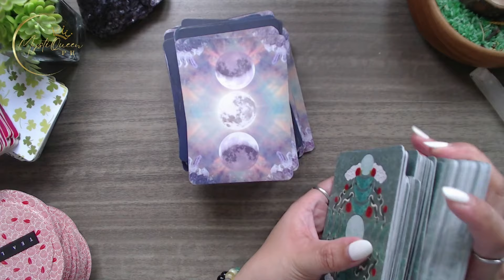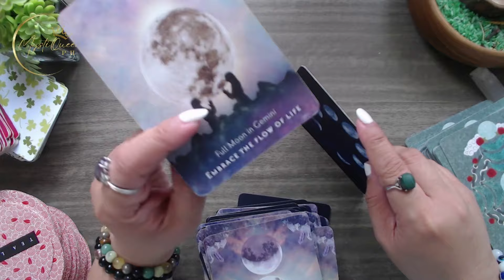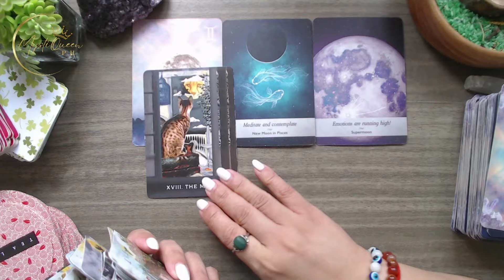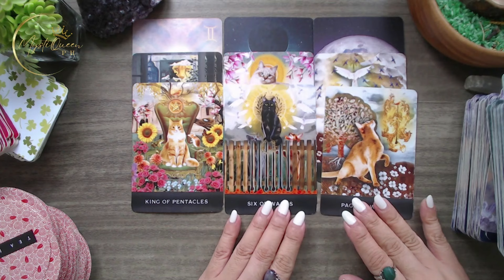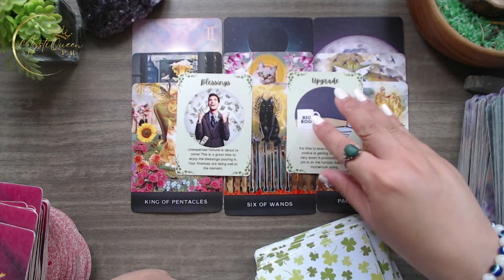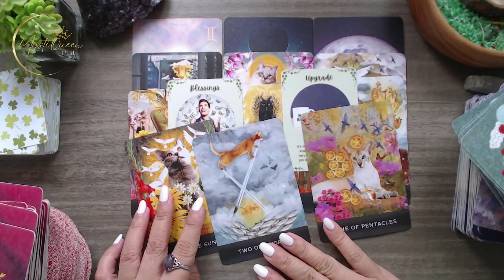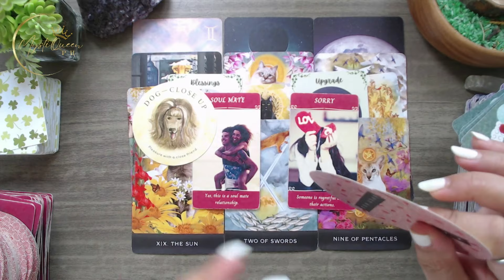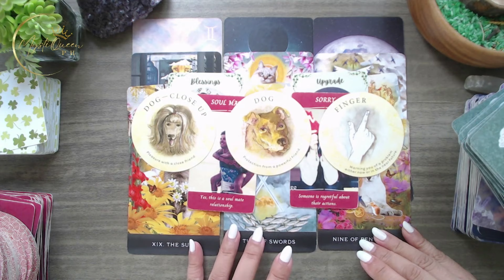♑ CAPRICORN KAPALARAN ✨ March 18-24 2️⃣0️⃣2️⃣4️⃣ ✨ Ano'ng Maaring Maganap? 🔮 Tagalog Tarot Reading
🔮 PRIVATE/PERSONAL READING 🔮

Salamat po!🙏

👑MystiQueen PH

🍿 OTHER VIDEOS/MESSAGES/READINGS 🍿